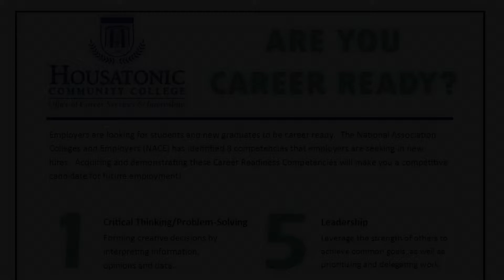Career Readiness Competency 1: Critical Thinking/Problem-Solving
Employers are looking for students and graduates to be career ready. Each month HCC Career Services will identify one competency that employers are seeking in new hires. This month's competency is Critical Thinking/Problem-Solving.